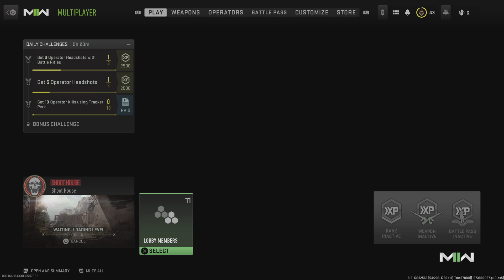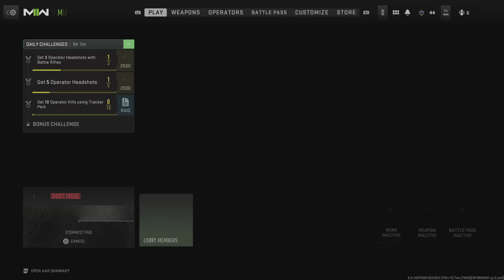Call of Duty: Modern Warfare II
1/17/23 Shoothouse